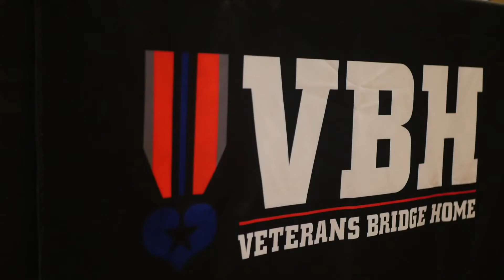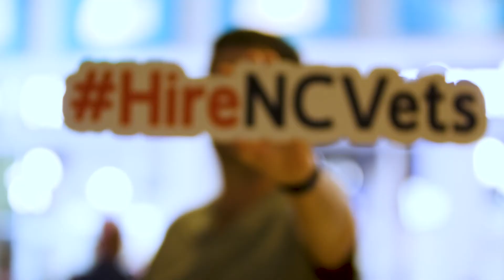Veterans Bridge Home | Salute Film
The effects of being in the military can be significant and long-lasting, and some veterans have reported difficulty readjusting to civilian life after retirement. As a result, after serving the country, every veteran is given hope by Veteran Home. This advertisement is a wonderful example of how to establish credibility with viewers and inspire a sense of confidence and authority.

About KBM

Kim Brattain Media is an award-winning creative agency leading the way in documentaries, training videos, fundraising films, and commercials. The full-service video production company serves corporations, non-profits, and thought leaders. Over the years, this dynamic team of story ninjas has helped over 100 brands launch, expand, and revitalize their message.

Ready to discover how integrating video into your marketing plan can boost your bottom line?